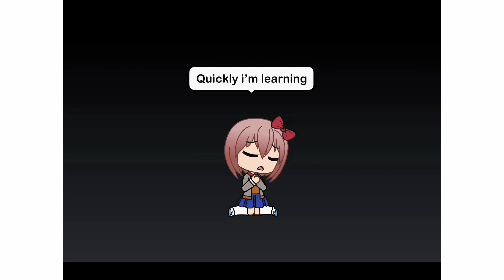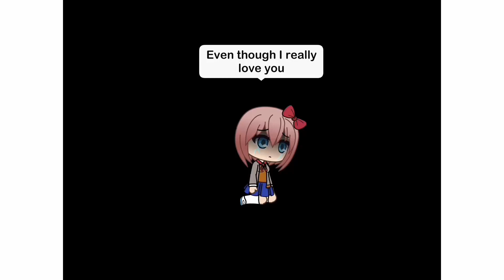Leona Lewis - Better In Time | Doki Doki Literature Club (Gacha Life)